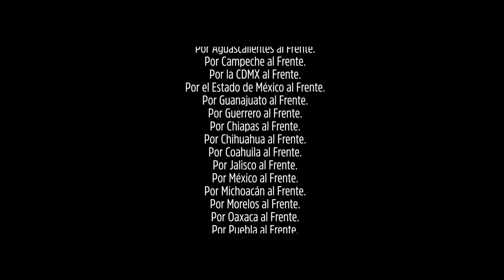Defenderemos tus derechos, garantizado - Movimiento Ciudadano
Urge un México libre de feminicidios, urge un México libre de homofobia; con Lucía Riojas, es garantía de que tus derechos serán defendidos desde el Congreso. En la CDMX, vota Movimiento Ciudadano. Es garantía.